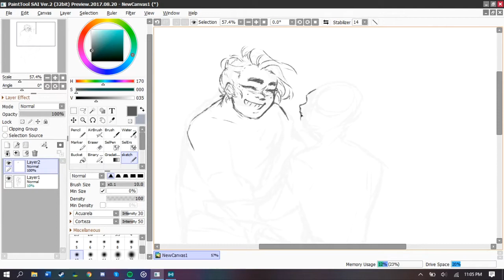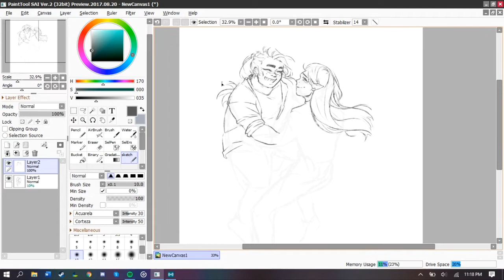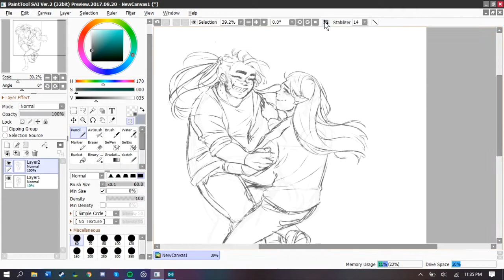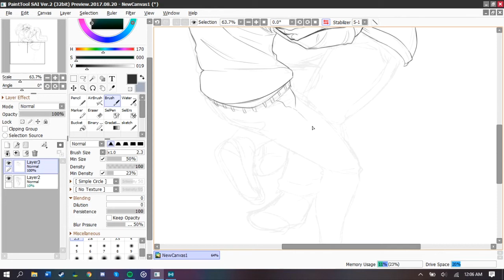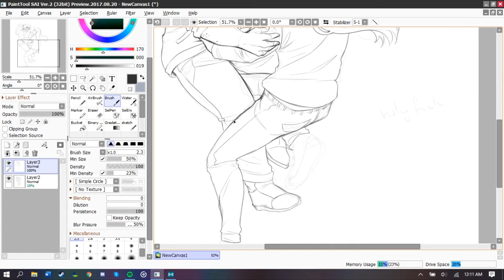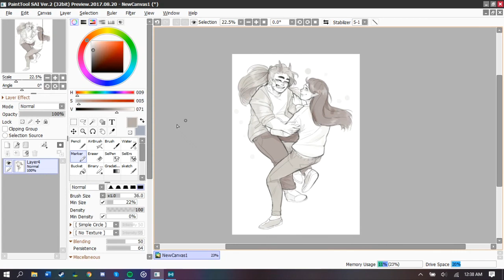Guillotine [OCS]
its 10:30 pm and im too lazy for a proper desc

songs:
shawn mendes - lost in japan
john bellion ft. travis mendes - guillotine